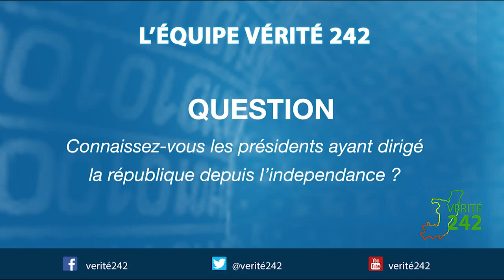VÉRITÉ 242: Brazzaville, les présidents du congo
Le président de la République désigne le chef d'Etat des pays ayant choisi une Constitution républicaine. La dénomination officielle varie selon les pays : président de la République française, président des Etats-Unis, président fédéral (Allemagne)...source